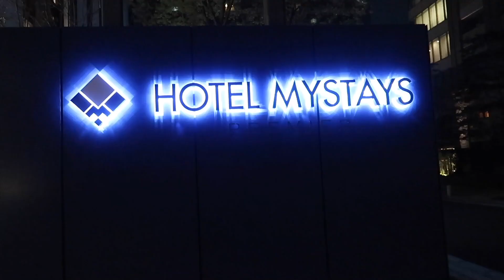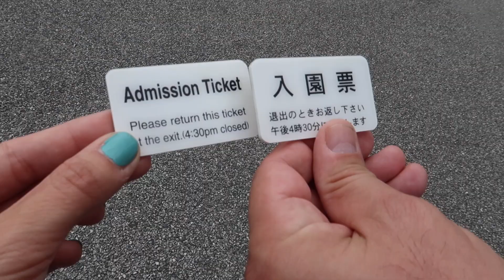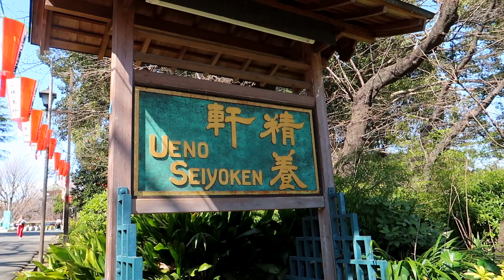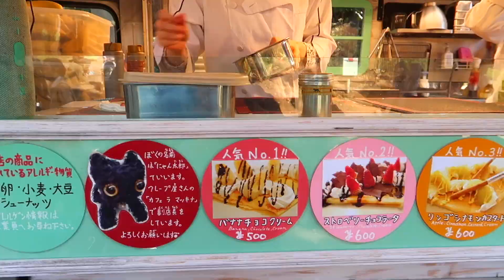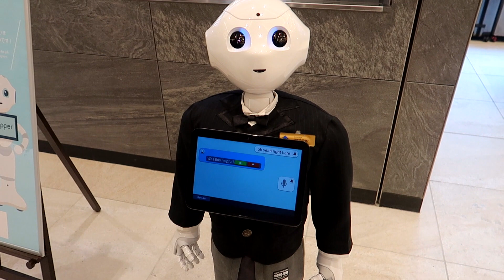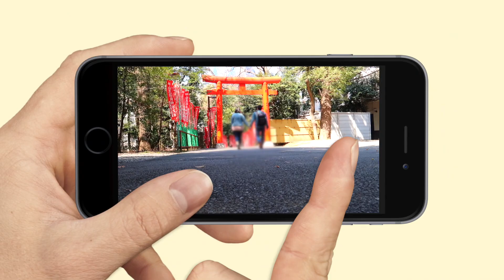Our Last Day in Tokyo I Visiting Imperial Palace I Ueno Park I Hozomon Gate I Japan Vlog Part 4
We are Lina and Dan and welcome to our journey!

In this episode we visited Imperial Palace, Hozomon Gate, and we celebrated the beginning of the Spring with our new Japanese friends in Ueno Park. What a great way to end our last day in Tokyo.

Travel vlog# 12 l Filmed March 2019

“For The Weekend”
“Someday Soon”
“When Spring Is Coming"